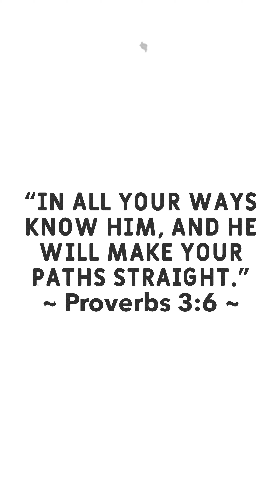Reclaiming 😶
READY  ✅

“In all your ways know HIM, and HE will make your paths straight.”

~ Proverbs 3:6 ~

STEP 🦶

All of our ways. ⏳

Let’s KNOW HIM.  🙏

GROW 💪

Let's take a step 🦶

Let's grow 💪

I believe you are one thought 💭

One word 💬

One action away from a totally different life. 💥